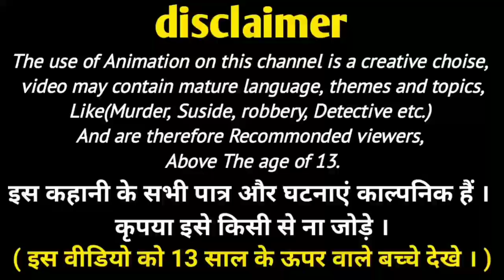Konsi teacher amir hai ?| tark mehta new episodes | puzzles | riddles in hindi | tmkoc hindi paheli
Konsi teacher amir hai
tark mehta new episodes
puzzles
 riddles in hindi
 tmkoc hindi paheli
riddle pahaliyan
tmkoc pahaliyan

video crated-think you can.

     thank you for your watching this video 🧡🤍💚.